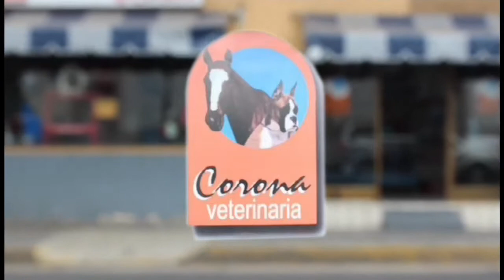Passion Deportiva 16 abril 2015